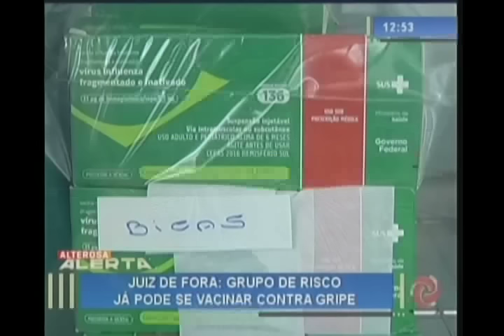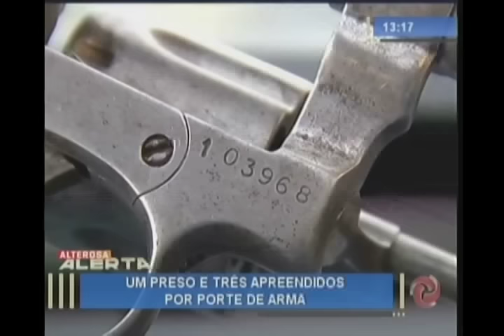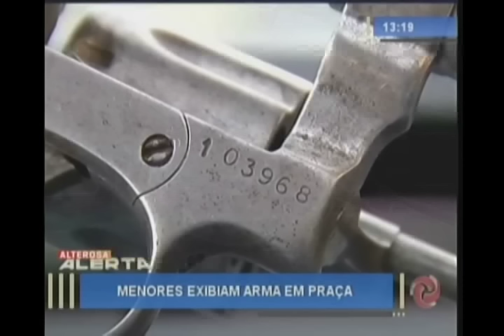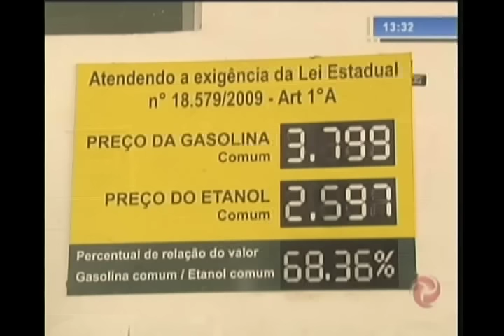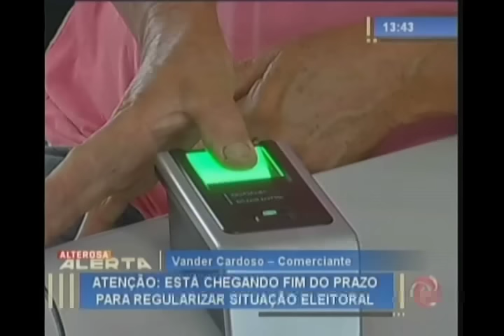Assista ao Alterosa Alerta na íntegra - segunda - 25/04/2016